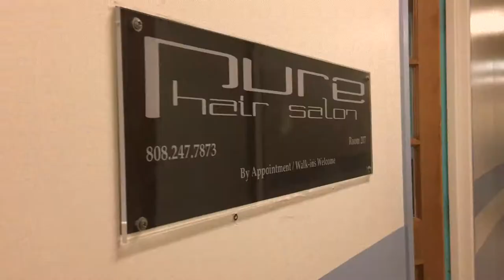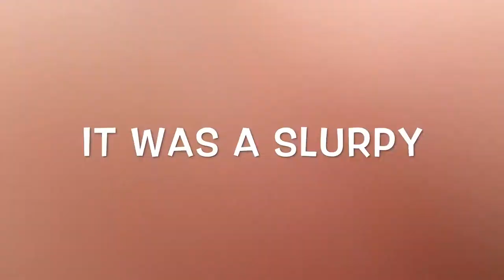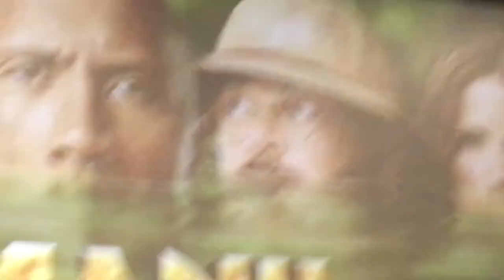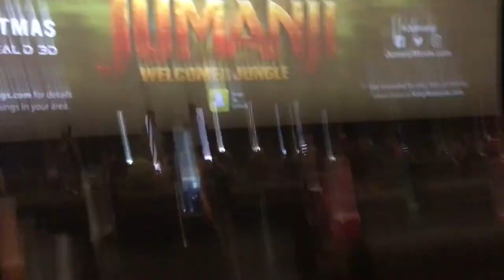I CANT BELIEVE I MET THEM.....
follow ME On Musical.ly @Shoflo17

SUBSCRIBEE!